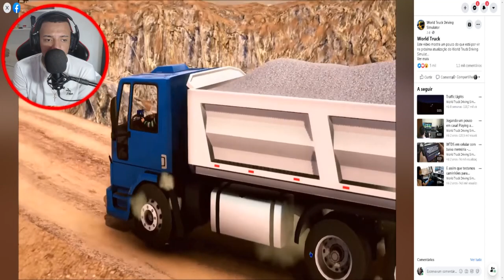ATUALIZAÇÃO DO WORLD TRUCK DRIVING SIMULADOR COM CAMINHÕES CAÇAMBA